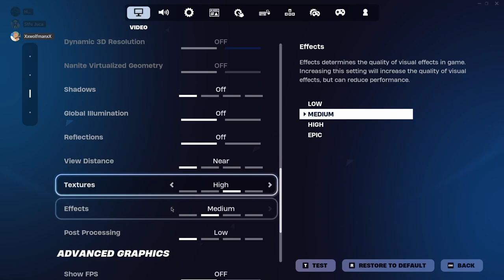Fortnite but me and my friends are weird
New Season, here we are talking nonsense like usual. Hope you all enjoy.